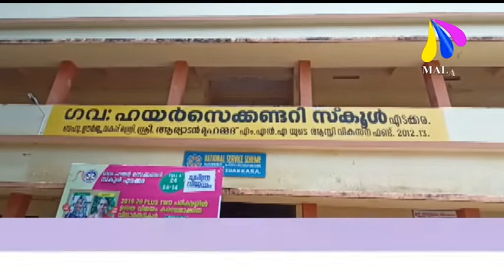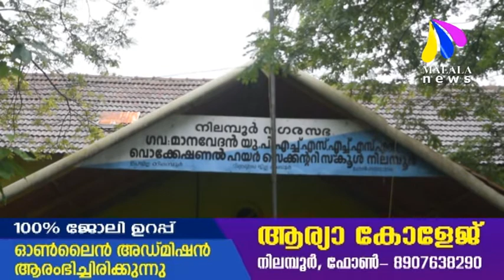MALALA വാർത്തകൾ 12.09.2021